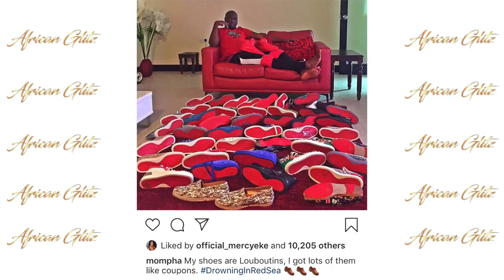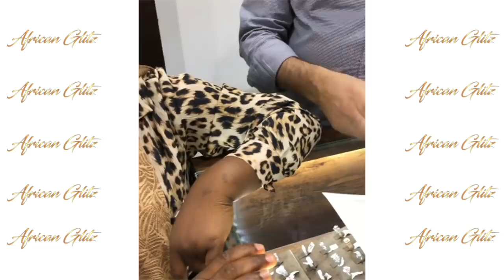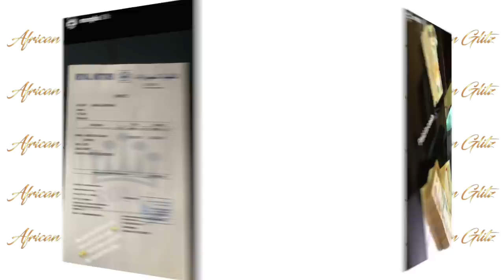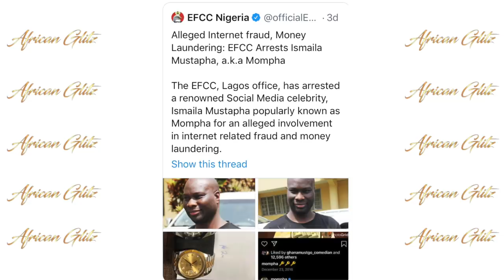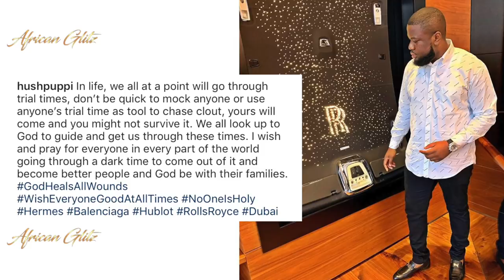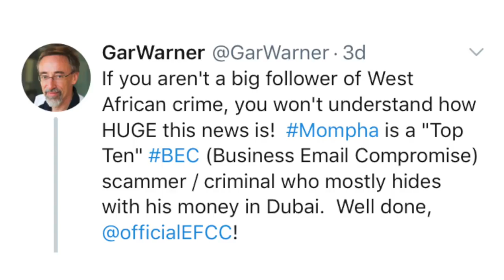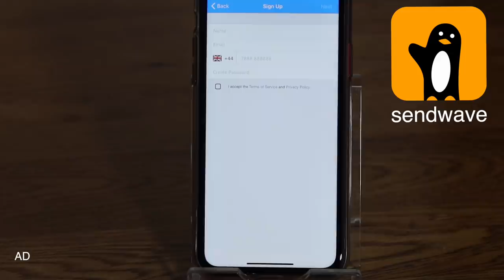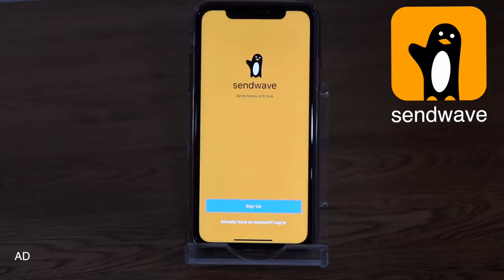Full Story of Ismaila Mustapha aka Mompha His Family, Bigboy Lifestyle & What Lead To His Arrest!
Dubai based businessman Ismaila Mustapha aka Mompha who became famous for showing off the most exotic lifestyle one can only dream of on social media. He got arrested by Nigeria's Economic and Financial Crimes Commission Agency, EFCC in Lagos for alleged involvement in internet-related fraud and money laundering. According to EFCC, Ismaila allegedly perpetrates his fraudulent activities under the disguise of being a bureau de change operator in Dubai. At the point of arrest, on Friday, October 18th, five brand new Rolex wristwatches with a total worth of over twenty million Naira was recovered from him.
The flamboyant Nigerian businessman is known for showing off on Instagram and is often pictured travelling around the world with his young family rocking top designer wears, from head to toe.
The once a close friend of famous Nigerian celebrity Hushpopi has different kinds of exotic cars he displays on social media, from the latest Rolls Royce to the latest Ferrari 488 Spider, Lamborghini, GWagon BiTurbo Edition 1 worth millions to name a few.
The father of two, who once said money is his best friend, manages a 'Berue The Change' store in Dubai. He is obsessed with travelling first-class, expensive Rolex watches and the rarest cars on the planet worth millions.
After research, we're happy to say that we have everything you need to know about this young billionaire and his extravagant lifestyle.
Voiceover: Noellin
Recording Audio used for this video is Rode NT-USB Microphone